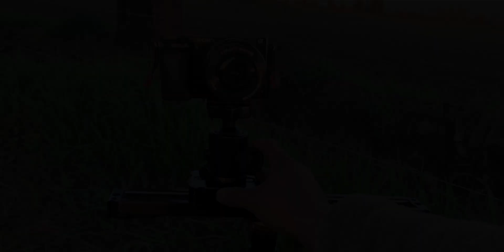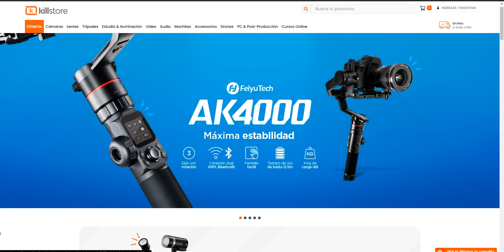¿Vale la pena un SLIDER para video?